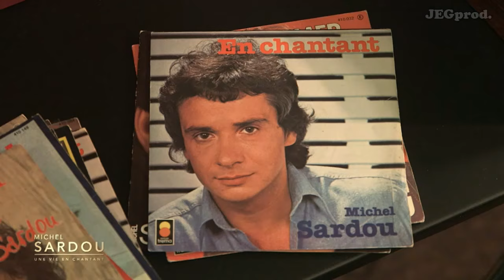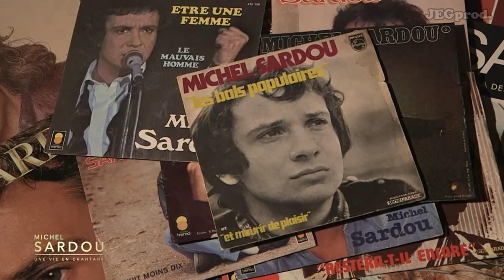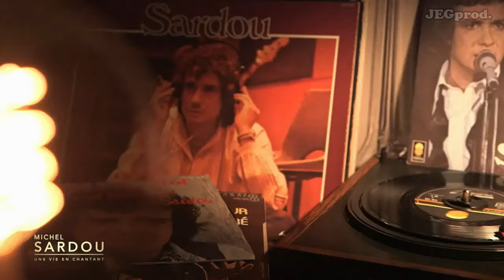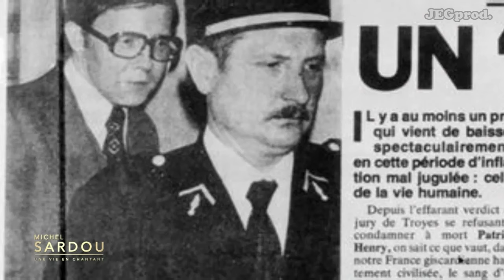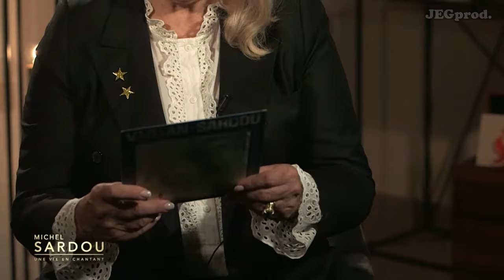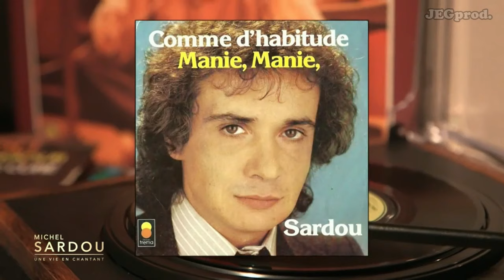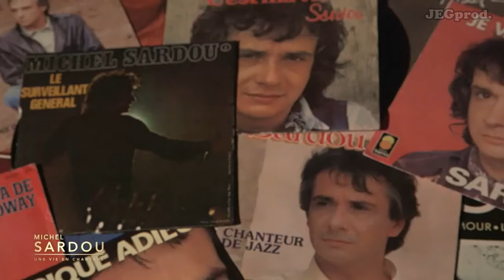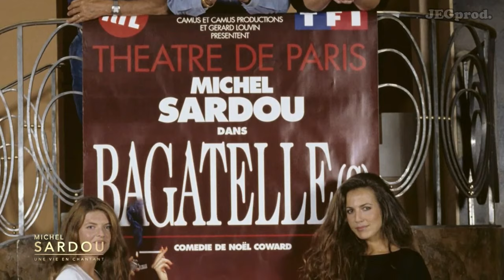Michel Sardou / Une vie en Chantant 2021